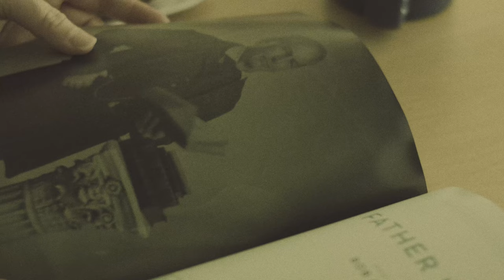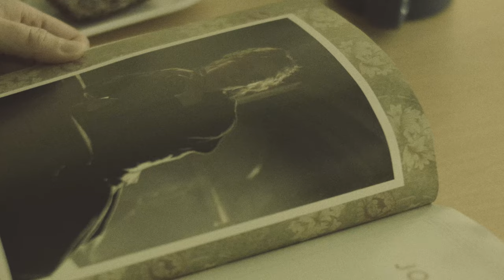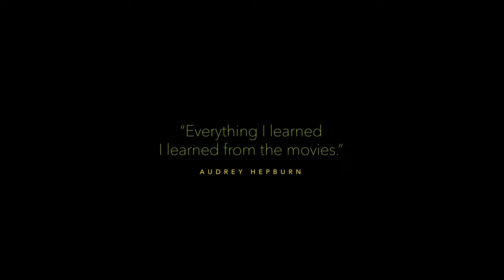Silent Vlog | 51 Movies for the Romantic Introverts | Filmed with BMPCC OG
BMPCC OG Silent Vlog | Here's my personal favorite list of movies for the romantic introvert in you. Happy early Valentine’s Day! Filmed with the Original Blackmagic Pocket Cinema Camera (bmpcc) which I've had for years but rarely use. I'll try to film more vlogs with this camera. It makes dreamy images, I think.

WABI-SABI: "The Japanese philosophy encourages us to focus on the blessings hiding in our daily lives, and celebrating the way things are rather than how they should be."